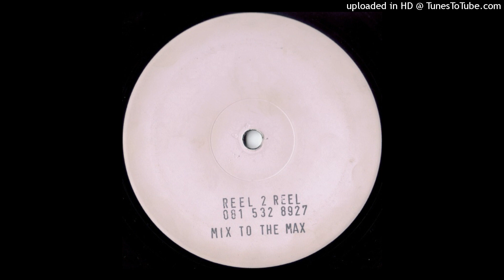AA2 - A-Sides - Untitled